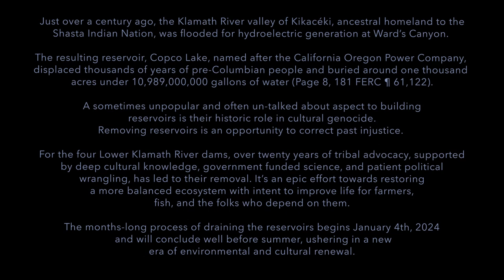Setting Sun at Copco Lake, July 30, 2023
Just over a century ago, the Klamath River valley of Kikacéki, ancestral homeland to the Shasta Indian Nation, was flooded for hydroelectric generation at Ward’s Canyon.

The resulting reservoir, Copco Lake, named after the California Oregon Power Company, displaced thousands of years of pre-Columbian people and buried around one thousand acres under 10,989,000,000 gallons of water (Page 8, 181 FERC ¶ 61,122).

A sometimes unpopular and often un-talked about aspect to building reservoirs is their historic role in cultural genocide. Removing reservoirs is an opportunity to correct past injustice.

For the four Lower Klamath River dams, over twenty years of tribal advocacy, supported by deep cultural knowledge, government funded science, and patient political wrangling, has led to their removal. It’s an epic effort towards restoring a more balanced ecosystem with the intent to improve life for farmers, fish, and the folks who depend on them.

The months-long process of draining the reservoirs begins January 4th, 2024 and will conclude well before summer, ushering in a new era of environmental and cultural renewal.